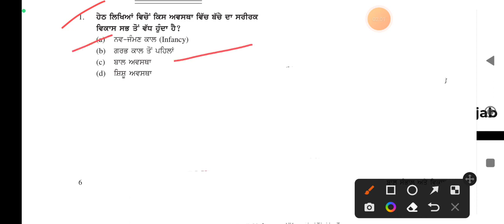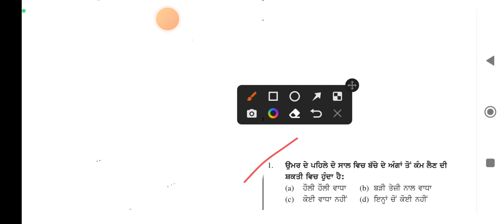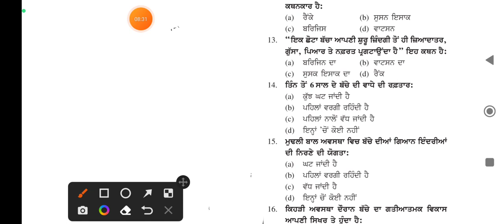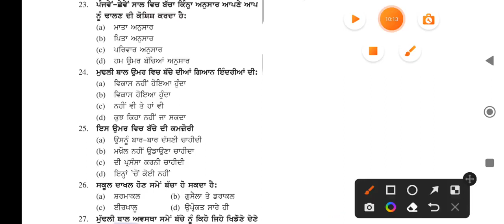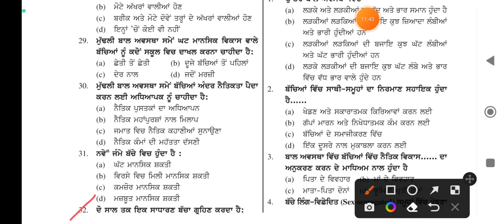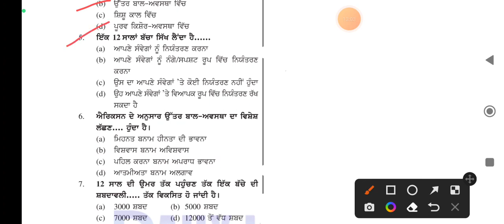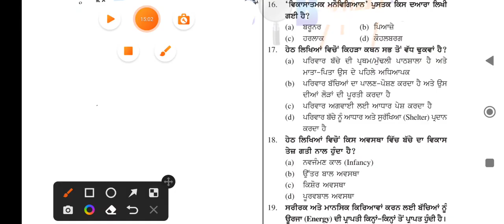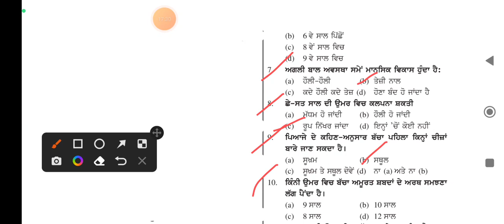Mock Test 1 Punjab Anganwadi Supervisor | Punjab Anganwadi Supervisor Exam Centre and Location 2022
PSSSB Anganwadi Supervisor Admit Card 2022
How to Download without Registration ID & Password 👇👇👇👇👇👇👇

anganwadi supervisor admit card
punjab anganwadi supervisor exam date 2022

psssb vdo recruitment 2022
psssb clerk recruitment 2022 notification
psssb clerk recruitment 2022 qualification
psssb clerk new recruitment 2022
psssb clerk recruitment 2022 form fill
psssb legal clerk recruitment 2022
punjab gram sevak recruitment 2022
psssb forest guard recruitment 2022
psssb clerk recruitment 2022 syllabus
psssb recruitment 2022 notification

punjab gram sevak bharti 2022
new punjab govt jobs 2022
psssb clerk vacancy 2022
gram sevak bharti 2022 punjab

Punjab anganwadi supervisor
Punjab anganwadi supervisor mock test 1
Punjab anganwadi supervisor preparation